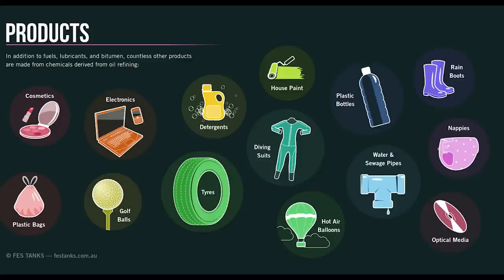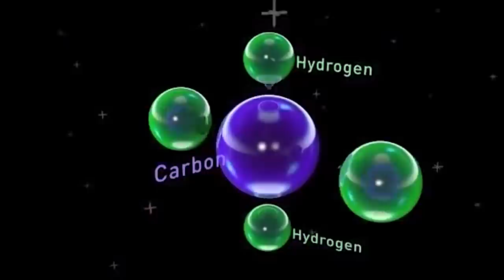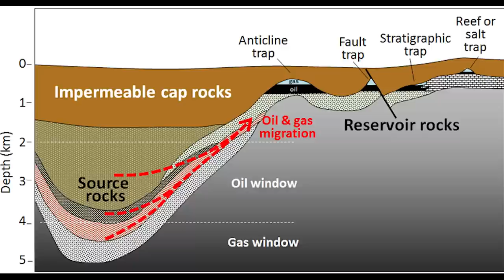Are we running out of oil | When Will the World Run Out of Oil and what happens next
Our transportation systems are highly dependent on petroleum. High and volatile prices for oil ,naturally give rise to suggestions that oil production has peaked, or that we are running out of oil. Concern over oil supplies is not new.full details please watch video